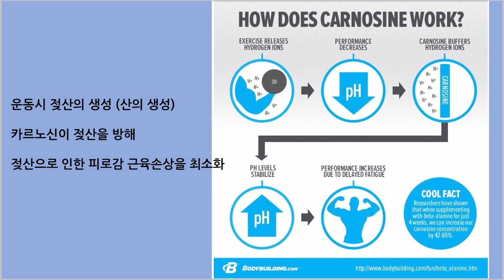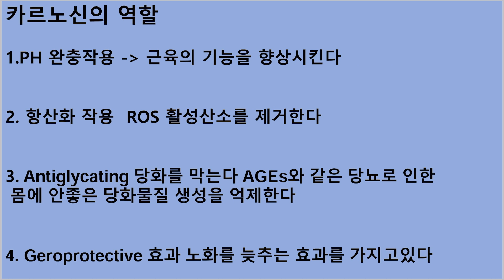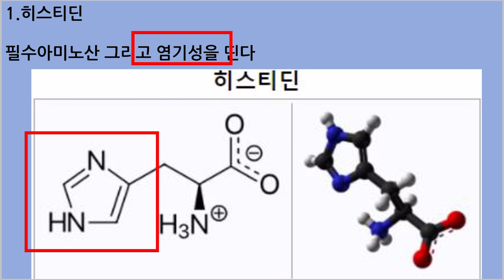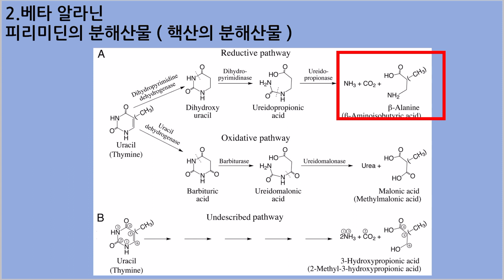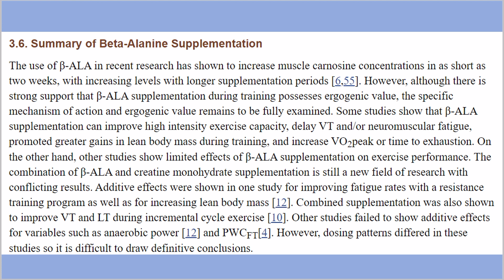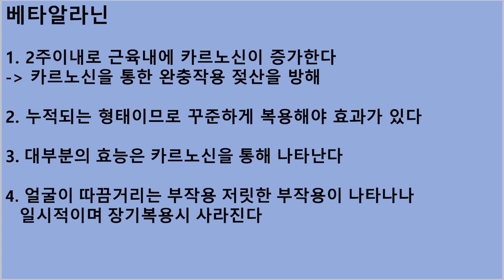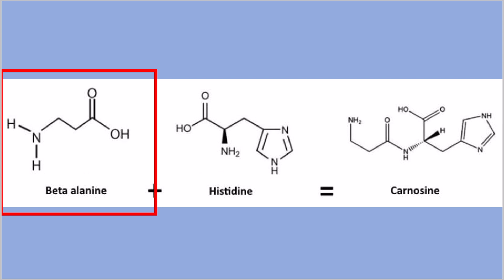[자막/ENGSUB]카르노신과 베타알라닌 자세히 살펴봅시다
운동하는 분들이 많이 드시는 카르노신과 베타알라닌 어떤 효능과 작용이 있는지 자세히 살펴봅시다

Reference
1.Effects of Beta-Alanine on Muscle Carnosine and Exercise Performance:A Review of the Current Literature
Julie Y. Culbertson,, Richard B. Kreider, Mike Greenwood, and Matthew Cooke

2.Shao, L., Li, Q., & Tan, Z. (2004). l-Carnosine reduces telomere damage and shortening rate in cultured normal fibroblasts. Biochemical and Biophysical Research Communications, 324(2), 931–936. doi:10.1016/j.bbrc.2004.09.136